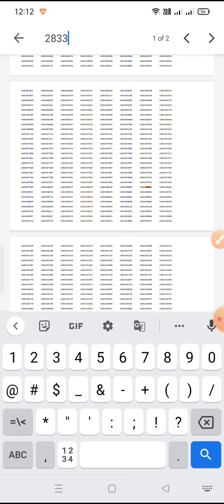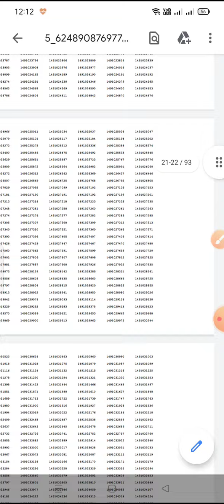🤯ESIC UDC PRELIMS RESULT✌️ ऐसे आधी रात को Result कौन देता है भाई 😅